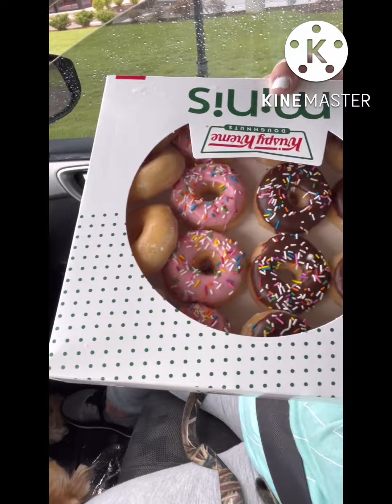Beachin on a budget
Beach trip in under or right at $400